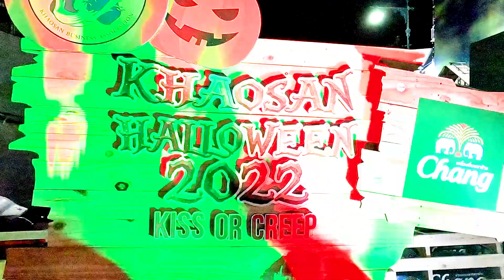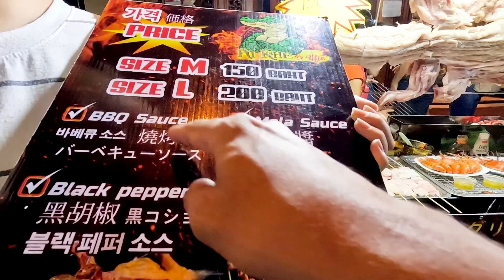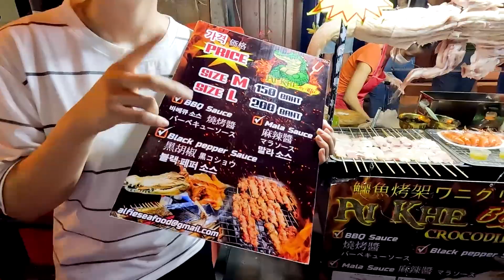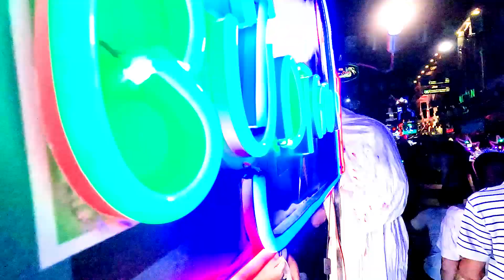INSANE! HALLOWEEN 🎃 NIGHT IN BANGKOK THAILAND | KHAOSAN ROAD | Eating Caterpillar 🐛 & Crocodile 🐊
We had an amazing Halloween Party night in Bangkok Thailand. It was a perfect combination of Music, street food, where all the Halloween 🎃 characters came alive and created the most spookiest and hippiest night at KHAOSAN ROAD in Bangkok, Thailand. Don't miss out on us trying adventurous food - (Caterpillar & Crocodile 🐊 Meat)
We were not aware it was Halloween 🎃 We decided to go on a night ride have dinner and get back to our hotel but surprise surprise we hit the famous Khaosan road and had the best night at Bankok, Thailand.

Where to stay bangkok
Where to go bangkok
Where to eat bangkok
Where to buy dress bangkok
Where to stay in bangkok thailand
Where to go in Bangkok Thailand
Where to party in bangkok
Where to go in bangkok at night
night street bangkok
Night life bangkok
Beat night street food bangkok
What to do bangkok
What to do in bangkok 2023
What to do in bangkok thailand
How to party in bangkok
How to go to khaosan road
How to travel in bangkok
How to travel in bangkok thailand
How to travel in bangkok city
How to travel around bangkok
How to travel cheap in bangkok